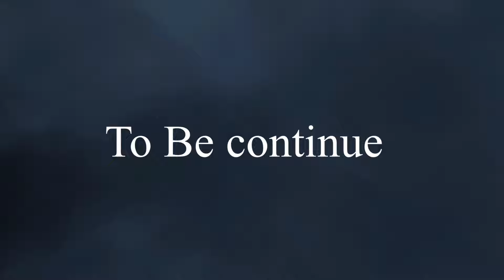Passion 8 |Web Series| Part : 1 | Ashu Fitness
Passion 8 Series part : 1
Persent : Ashu Fitness
Director : Sonit Jain
Producer : Gurshan Varma
Actors : Ashu Saini, Gurshan Varma, Sonit Jain,
Parisha , Sandeep